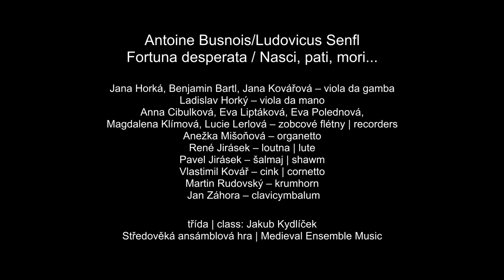A. Busnois/L. Senfl: Fortuna desperata/Nasci, pati, mori | Třída/Class: Jakub Kydlíček | MLŠSH 2020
Antoine Busnois/Ludovicus Senfl: Fortuna desperata / Nasci, pati, mori...

Jan Záhora – clavicymbalum,
třída | class: Jakub Kydlíček - Středověká ansámblová hra | Medieval Ensemble Music

MLŠSH / ISSEM Valtice 2020
1. ZÁVĚREČNÝ KONCERT / 1st FINAL CONCERT
Farní kostel / Parish church Valtice, 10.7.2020